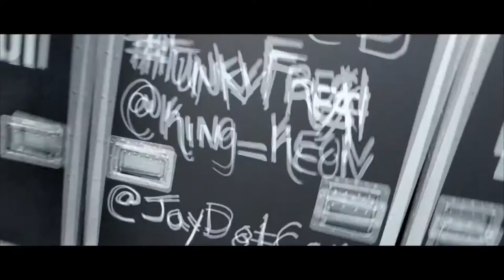Shut It Down -Freeze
FFE presents Freeze New Single "Shut It Down" off of his EP titled "Birth Of A KING" coming soon